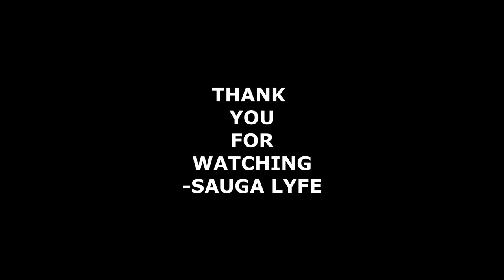Sexyy Red FEMALE RAPPER MUSIC COMPILATION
0:00 Sexyy Red - Sexyy
0:05 Sexyy Red - My B**ches
0:10 Sexyy Red - Hood B*tch
0:15 Sexyy Red - Free Smoke
0:20 Sexyy Red - FaceTime
0:25 Subscribe